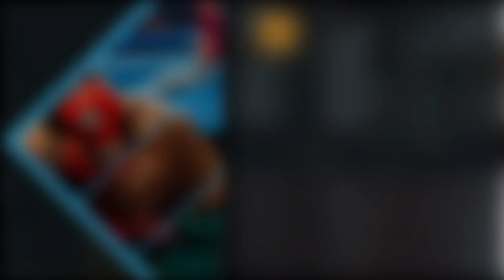TOP 5-FIVE BOXING MOVES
A basic boxing guide for beginner boxers. Before you get into boxing, here are some top tips for getting started in the game, which is ideal for a beginner.